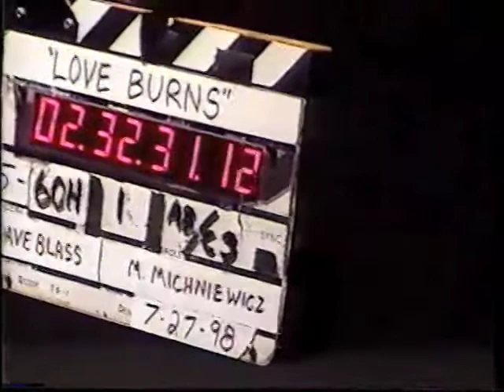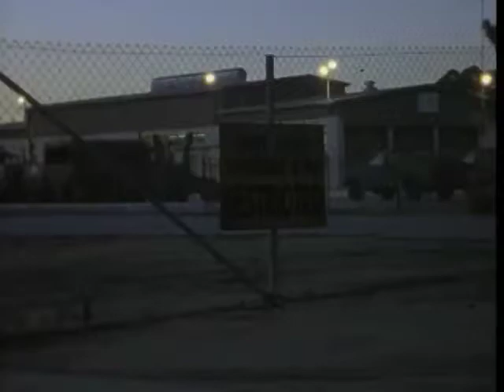Dave Mustaine, Megadeth, Behinds the Scenes from "The Black Scorpion: Love Burns"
Take a look behind the scenes to watch Megadeth's Dave Mustaine make his acting debut in the Sci-Fi channel series "The Black Scorpion"... and you will notice.  NO stunt double for Dave.  He did all of his own stunts for the show.  Brent Huff plays Adam Burns in the scene fighting the evil Torchy Thompson (Mustaine)

Thanks to Robert Hall, the amazing SPFX make-up designer of the show for the video.